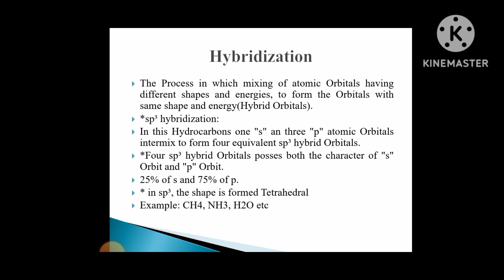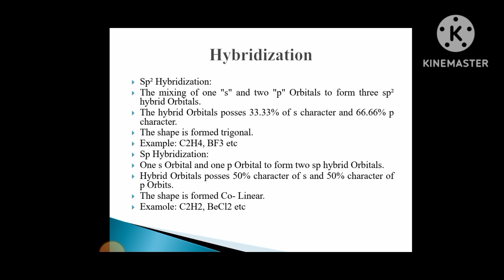Hybridization || Types of Hybridization